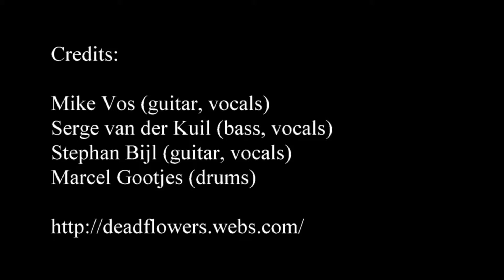The Dead Flowers - Oh Carol 14Nov2015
"The Dead Flowers - Oh Carol"
Performed live @Salerno Bar Oosterhout, The Netherlands (14 Nov 2015)

Credits:

Mike Vos (guitar, vocals)
Serge van der Kuil (bass, vocals)
Stephan Bijl (guitar, vocals)
Marcel Gootjes (drums)